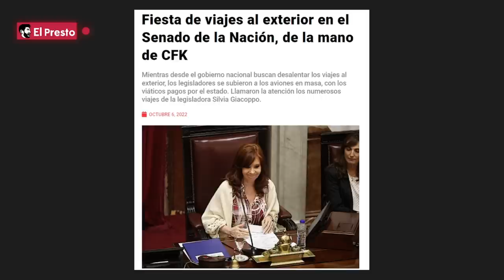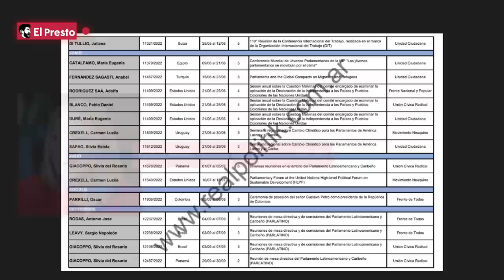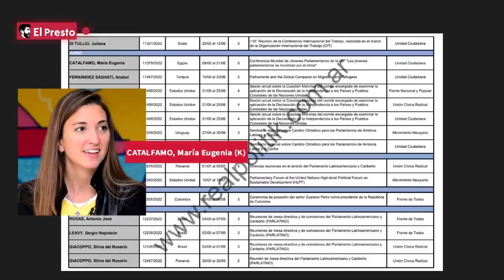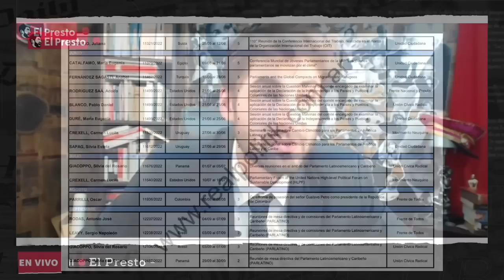FIESTA DE VIAJES AL EXTERIOR EN EL SENADO: ¡Con la TUYA contribuyente!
En este 2022, teniendo en cuenta sólo los meses que van de enero a septiembre, los senadores nacionales bajo el mando de la presidente de la cámara, Cristina Fernández de Kirchner, viajaron un total de 26 veces al exterior, con al menos una parte de los gastos cubiertos por las arcas públicas.